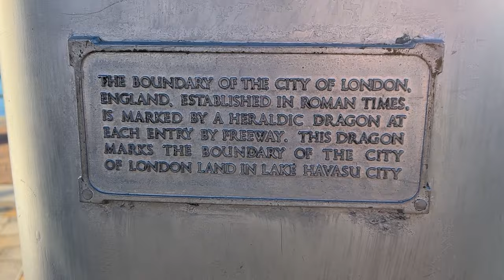Boondocking at Lake Havasu, AZ | Full Time RVing - S-07 Ep-09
Jacob & Stasia Larison - We boondock South of Lake Havasu City, AZ near Sara Park on State Land. We enjoy the holiday lights at the London Bridge and explore the mountain bike trails at Sara Park. An Arizona State Trust camping permit must purchased to camp here and limits you to 14 days a year within Arizona.

Product Links
- Lifesaver Filtering Jerrycan
- Lifesaver Filtering Jerrycan & Scepter 5 Gallon Jerrycan
- Pyramid LED Whips Starlink Ladder Mount
- Pyramid LED Whips Telescopic Bumper Mount
- DJI Mini 2 Fly More Combo
- GoPro Hero 10 Black Package 5K
- San Disk Extreme 128GB micro SD Card
- Bouge RV Solar Starter Kit with (2) 200w Panels